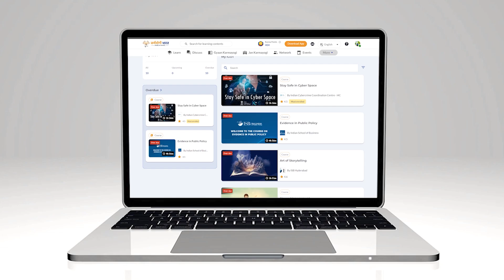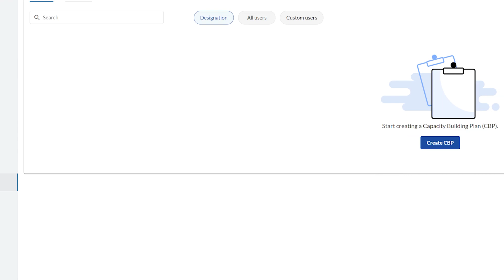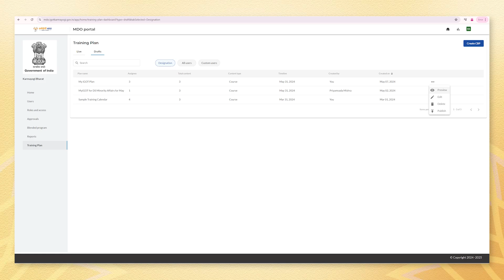How to create My iGOT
Explore our video tutorial created to guide you through the process of creating My iGOT for your Ministry, Department, and Organisation effortlessly!

This tutorial offers a clear, step-by-step walkthrough on how to create My iGOT, a curated list of courses based on learners' roles and needs.